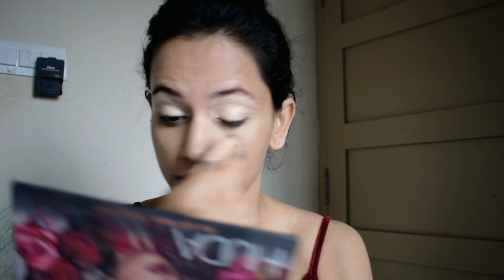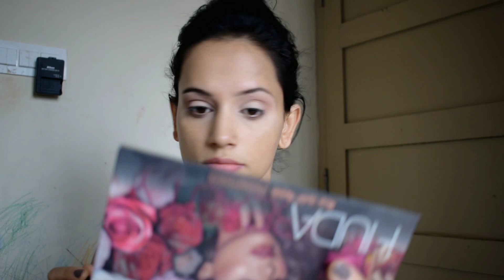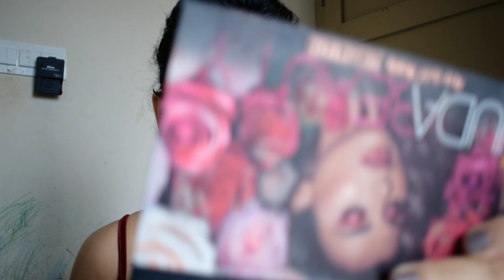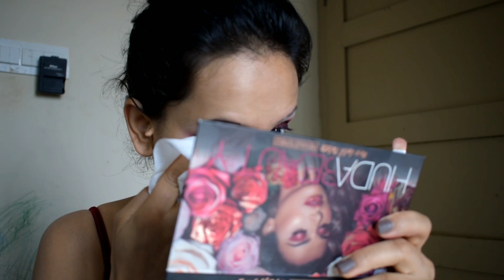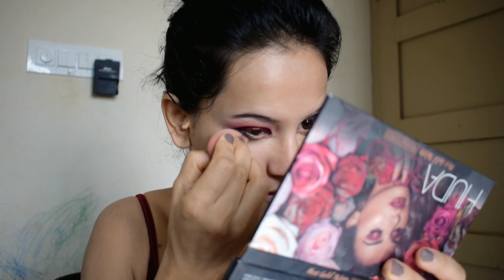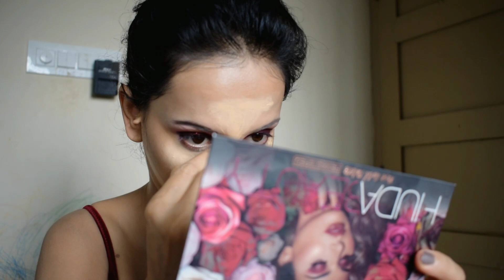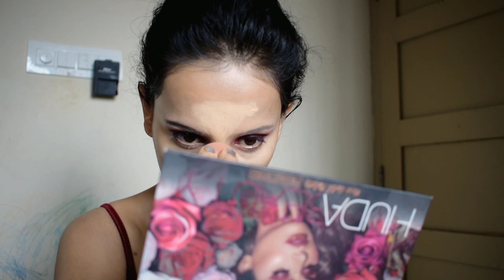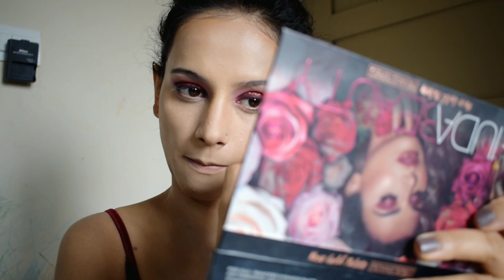Wedding guest make-up look||Party wear makeup tutorial|| Shivani Rana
Product used
La girl concealer natural
Huda beauty eyeshadow palette rose gold
Nicka k eyeshadow birthday cake
Pixi by petra glitter
Dove deep moisturizing cream
Ny bae face serum
Milani foundation 03
Maybelline concealer
Maybelline highlighter
Loreal glow mon amour illuminator 01
Kaybeauty translucent powder
Nyx dewy makeup fixer
Pixi by petra lipstick natural